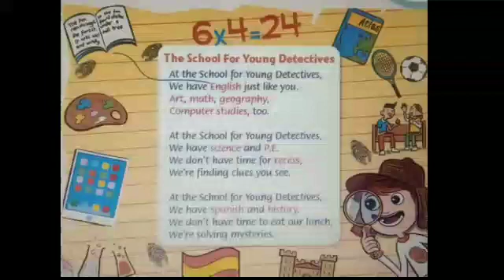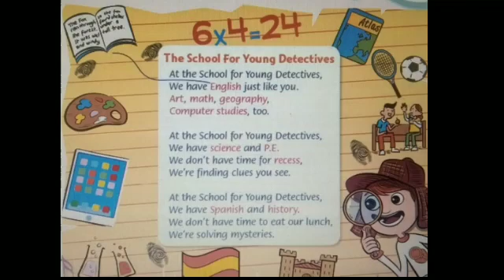Materi 2 ICP - 17 September 2020